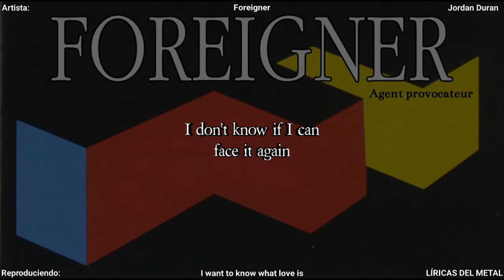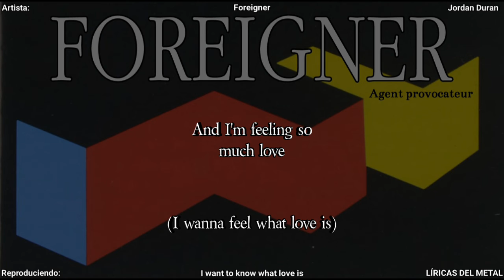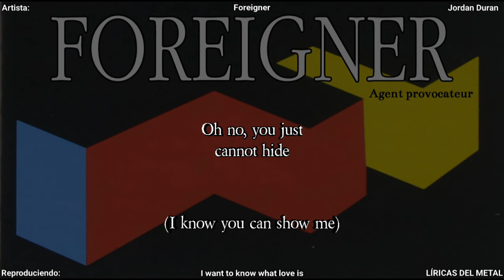FOREIGNER - I WANT TO KNOW WHAT LOVE IS LYRICS